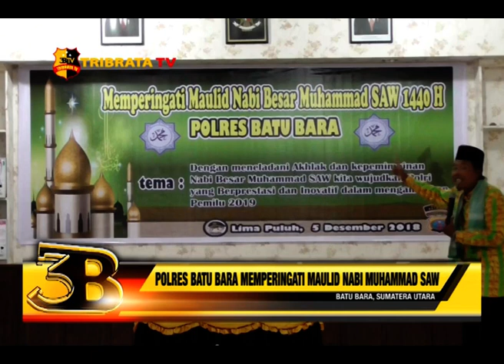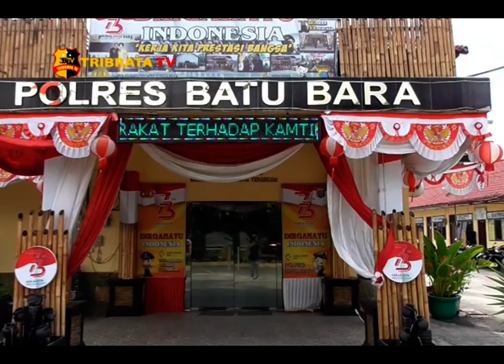POLRES BATU BARA MEMPERINGATI MAULID NABI MUHAMMAD SAW